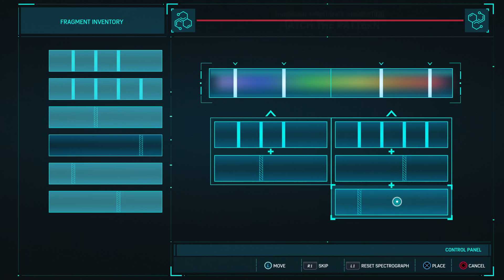Marvel's Spider-Man-Streets Of Poison-Match The Pattern Puzzle